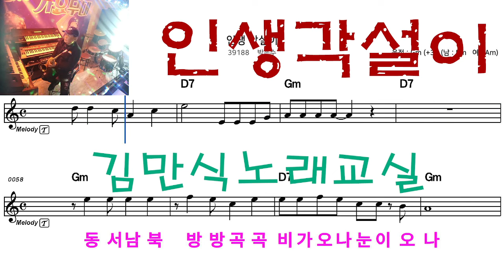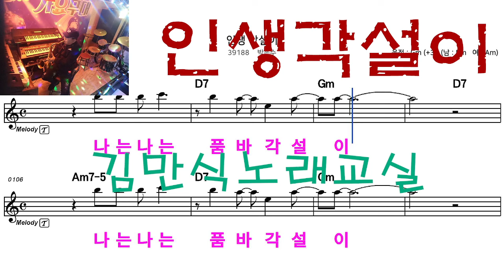인생각설이 가수박은수 전원일기ㆍ복길이아빠 태백정선문화원ㆍ삼척도계평생학습ㆍ 봉화석포문화강좌ㆍ태백노인지회ㆍ복지관